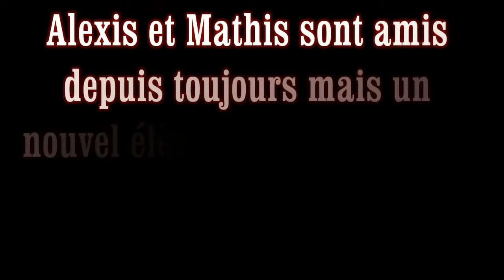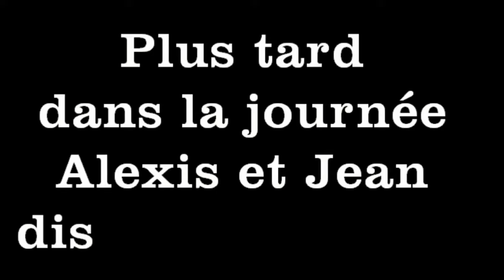Le Nouveau - court-métrage amateur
Mathis et Alexis sont amis depuis toujours mais un jour un nouveau nommé Jean arrive à l'école et sème la zizanie entre les deux amis. Leur amitié va-t-elle résister ?

Court métrage réalisé par l'équipe de Manek TV.

Casting :  Fonky Fixi (Mathis) Cédric Lgd (Alexis) Yukitho Yho (Jean) Kogan Guyard (Mr Corentin).

Maquillage réalisé par Paulyne Rivard.

Retrouvez-nous également dans nos émissions Tv et parodies sur Manek News et Manek Tv